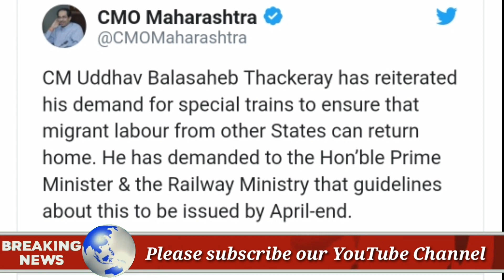Lockdown-2 : महाराष्ट्र में फंसे प्रवासी मजदूरों को घर भेजने के लिए चलाएं स्पेशल Train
Coronavirus lockdown: run special train to send migrant laborers trapped in Maharashtra, demand of CM Uddhav Thackeray from PM

 Amid the Coronavirus crisis and the lockdown implemented to prevent it from spreading, Maharashtra Chief Minister Uddhav Thackeray demanded special trains to send migrant laborers trapped in the state to their homes.  The Chief Minister's Office (CMO) said in its tweet late Tuesday, "CM Uddhav Balasaheb Thackeray has reiterated his demand for special trains to ensure that migrant workers from other states can return home."  And has demanded from the Railway Ministry that guidelines in this regard be issued by the end of April. "
 Let me tell you that in the last days, hundreds of migrant laborers had gathered at Bandra railway station in the hope of going home between May 3 to extend the lockdown.  After which the police had to use force.  The migrant laborers demanded that they be allowed to return to their homes.  Meanwhile, Maharashtra Chief Minister Uddhav Thackeray assured the migrant laborers trapped in the state that there is no 'lock-up'.  In the hope of going to his home area, he had appealed to the daily wage workers gathered in Bandra to return and face the 'challenge' of the corona virus.

 Maharashtra is a more affected state than Coronavirus.  The total number of coronavirus-infected people has crossed 5,000.  In Maharashtra, the number of corona infected has reached 5218, in which 251 people have died so far while 722 people have been cured of this disease.
 Coronavirus is rapidly spreading legs in India.  The death toll from Covid-19 in the country reached 640.  According to the latest data released by the Ministry of Health on Wednesday, so far 640 people have died due to coronavirus in India while the total number of infected has increased to 19,984.